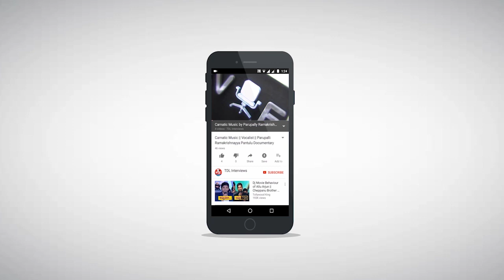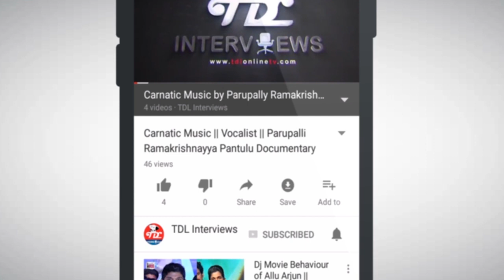"Mudragada Padmanabham is Responsible :" IYR || IYR Krishna Rao Comments on Kapu Corporation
IYR Krishna Rao press meet was conducted considering his removal from  Chairman position of Brahmin welfare corporation. IYR Krishna Rao Facebook comments started igniting the issue and IYR Krishna Rao latest interview news has given the clarification on various points. During the same IYR raised a controversial  issue of Kapu welfare Corporation. Kapu Community was promised for reservation by Chandrababu Naidu during 2014 elections.
Kapu corporation Chairman  was appointed to take care of kapu community. Later Mudragada Padmanabham Tuni Kapu Udyamam, started in East Godavari District with name of Kapu Ikya Garjana. Mudragada Padmanabham Speech during the kapu garjana raised the voice of kapu community strongly. TDL  TV brings you Mudragada Padmanabham latest news today.
 As per Mudragada Padmanabham latest news Mudragada Padmanabham Padayatra is planed from Kirlampudi to Amaravathi the capital of Andhra Pradesh. Mudragada Padmanabham Deeksha is also expected to follow during this padayatra. Mudragada Padmanabham Songs are also very famous which are particularly compose for mudragada padmanabham padayatra. Mudragada Padmanabham Press Meet was also conducted to bring the fans about Mudragada Padmanabham Son and the events to place during Mudragada Padmanabham Son Beaten by Police.
 As per Pawan Kalyan jana sena  party and Pawan Kalyan Politics will maintain a distance from mudragada padmanabham padayatra.Mudragada Padmanabham Songs are also very famous which are particulary compose for mudragada padmanabham padayatra. Mudragada Padmanabham Press Meet was also conducted to bring the fans about Mudragada Padmanabham Son and the events to place during Mudragada Padmanabham Son Beaten by Police. Mudragada Padmanabham about Pawan Kalyan political carrier was also addressed and Mudragada Padmanabham about Ranga and Vangaveeti Radha has captured much attention.